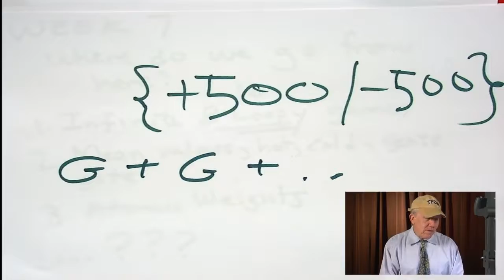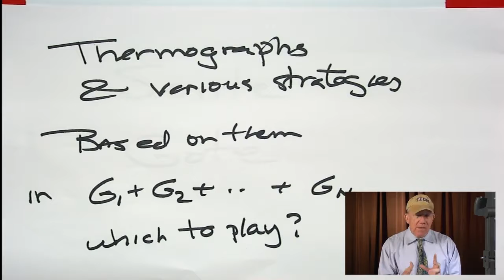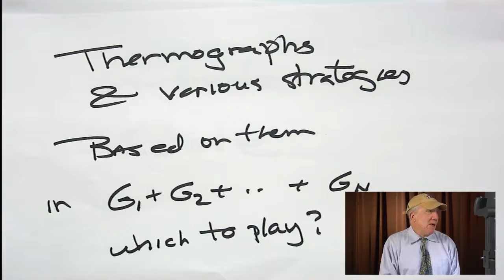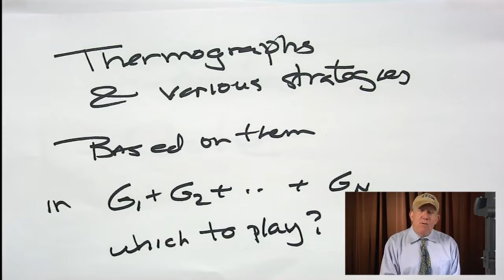Mean Values, Hot, Cold, Sente, Gote - Games without Chance: Combinatorial Game Theory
This course will cover the mathematical theory and analysis of simple games without chance moves.

Great course. I will try now the optional exercises and try having a deeper understanding on this.,An invigorating subject to learn about. Learning made great by the lecturer!